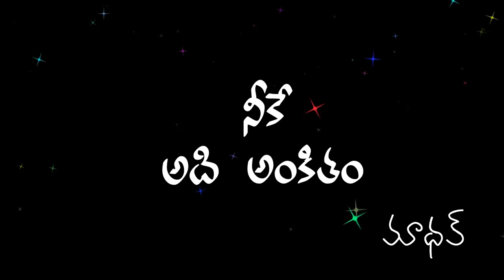Neeke Adi Ankitam | Volume 1 | Song 3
Passion for movies is what pushed us to start Tollyteaser, a complete out and out entertainer website covering the glitz and glamour of the cine industry. A dedicated team with immense contributions and hardwork have helped our site gain popularity within a short span of time.

We are swift in bringing movie updates close to public. Initiated by Sciens Software Technologies LLP, TollyTeaser is a comprehensive and reliable resource for Telugu Movie News, Reviews, Photos, Videos, Teasers, Press Meets, Interviews etc. The site was set up with a view to cater to the Telugu populace around the world